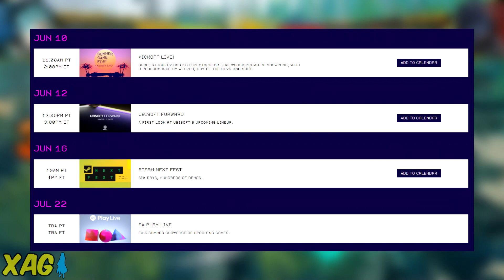Data da E3 do Xbox, Bandai Namco/Sega/Square na Summer Game Fest e Virtua Fighter 5 pela PS Plus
Compre mangás e HQs na Loja Panini
Diversos títulos disponíveis como Kimetsu no Yaiba, Dragon Ball, Naruto e mais:

E3 2021 - Microsoft e Bethesda confirmam conferência conjunta para a maior feira de jogos do mundo. As empresas irão apresentar os frutos da parceira, jogos para o natal de 2021 e adições para o Xbox Game Pass. Vale lembrar que julgando as últimas participações da Bandai Namco nesses eventos, deveremos ver algum anúncio ou novidade de título oriental ou jogo de anime da empresa.

Summer Game Fest 2021 - O evento digital de verão contará com diversas empresas orientais na véspera da E3 2021. Bandai Namco, SEGA, Square Enix, Capcom, MiHoYo e Tencent são algumas delas. Será realizado um evento de abertura que deve concentrar anúncios de participantes selecionadas.

Playstation Plus - O mês de junho de 2021 contará com o jogo de luta da SEGA Virtua Fighter 5 Ultimate Showdown, o qual se trata de uma revisão do lançamento original de PS3/360. Dessa vez, ele utilizará a Dragon Engine da série Yakuza e conta com adições para o online e músicas para cada estágio.

Xbox live: GamerXJPSDC (PC)
PSN: GamerXJPSDC (PS5)
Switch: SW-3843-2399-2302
Steam: XAnimeGamer (PC)